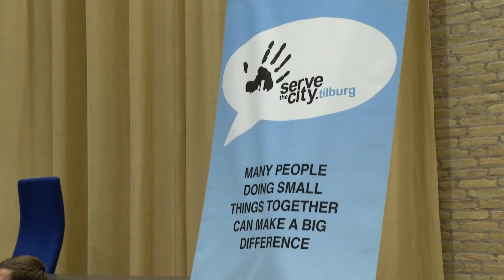Serve the City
50 Plus Burgerraadslid Humphrey Martherus gaat in gesprek met voorzitter Femke Kok van Serve the City. Een vrijwilligersorganisatie gerund door studenten.